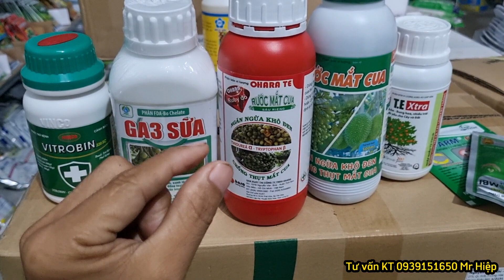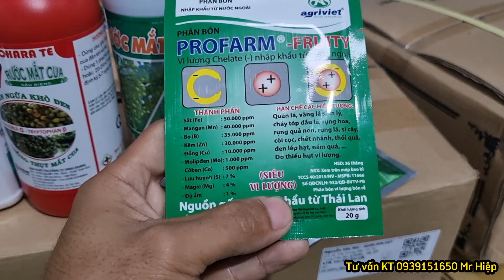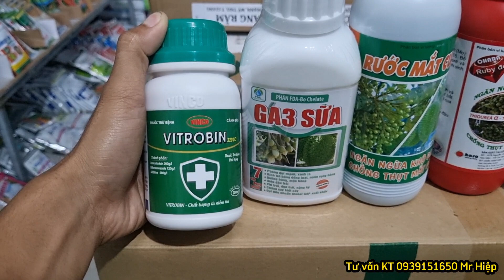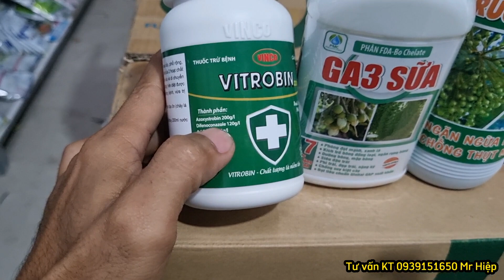Thời điểm nào phun rước mắt cua kéo bông sầu riêng hạn chế khô bông đen bông